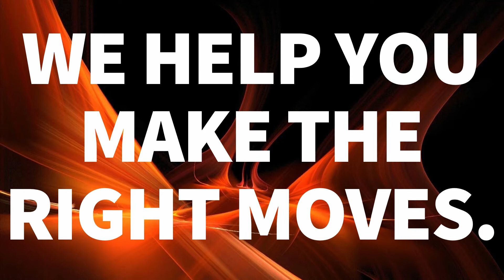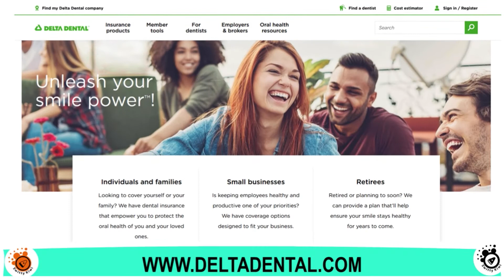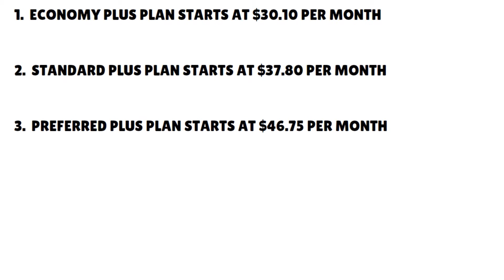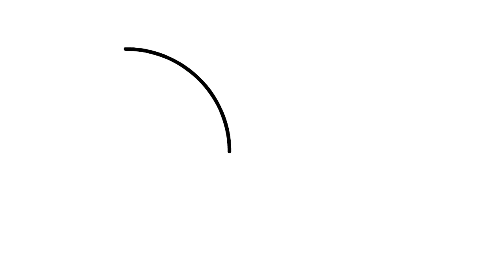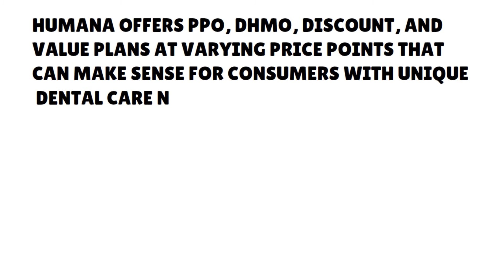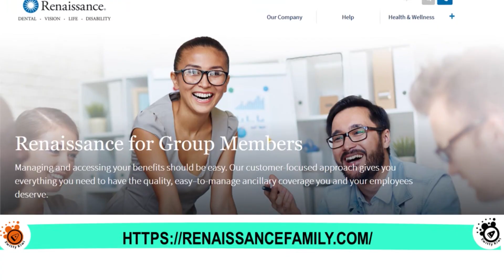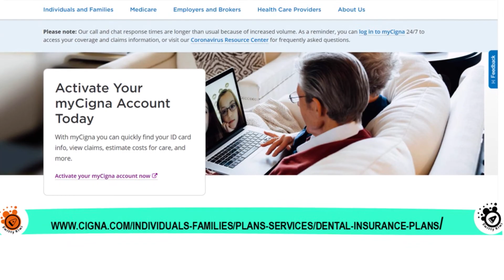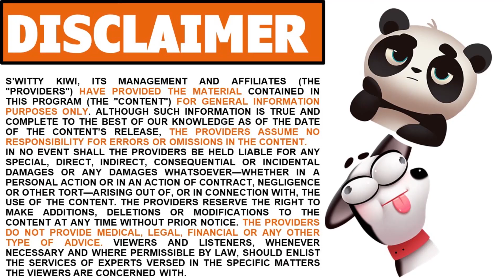Top 7 Dental Insurance Companies for Major Work: Root Canals, Implants and Crowns, etc 🔶 RISK S2•E12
Top 7 Dental Insurance Companies for Major Work: Root Canals, Implants and Crowns, etc. We cover Cigna Dental, Renaissance Dental, Spirit Dental, Humana, Delta Dental... Watch now.